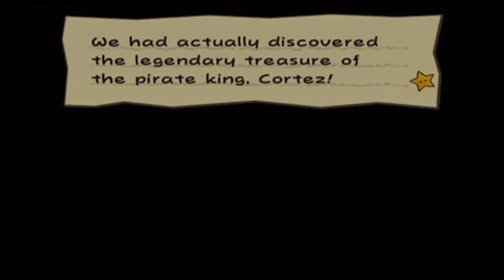Let's Play: Paper Mario Thousand Year Door part 36 Cortez down kinda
get off my screen